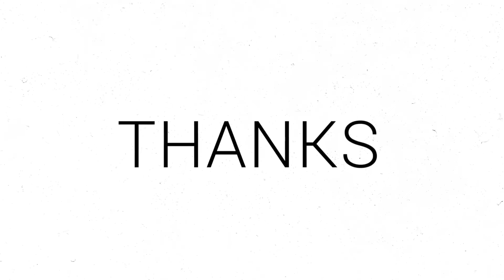REALME GT 2 PRO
The new Realme GT 2 Pro smartphone has been made official at Mobile World Congress 2022 in Barcelona, the handset comes with some impressive specifications.

The device comes with a 6.7 inch Super Reality Display that has a WQHD+ resolution of 3216 x 1440 pixels, the handset has a 120Hz refresh rate.

The new GT 2 Pro smartphone is powered by the new Qualcomm flagship mobile processor, the Snapdragon 8 Gen 1. The handset comes with a choice of 8GB or 12GB of RAM and a choice of 128GB or 256GB of built-in storage.

The device is equipped with a 5000 mAh battery and is comes with SuperDart Charge that can charge the handset to 100% in just 33 minutes.

There are a range of high-end cameras on this new GT 2 Pro smartphone, on the rear of the device there is a 50-megapixel wide camera, a 50-megapixel ultrawide camera, and a 3-megapixel microscope camera with 40x magnification

On the front of the handset, there is a 32-megapixel camera that is designed for taking Selfies and for making video calls.